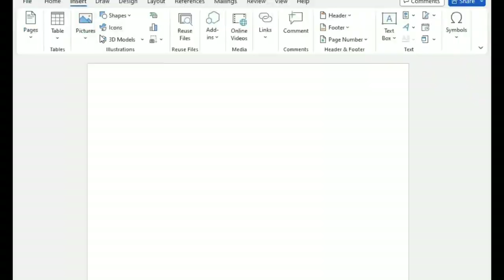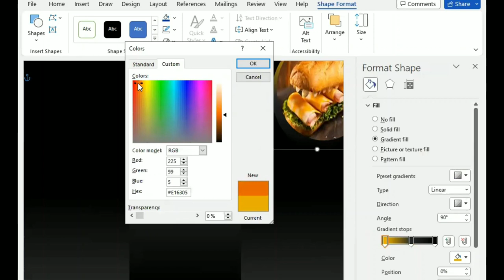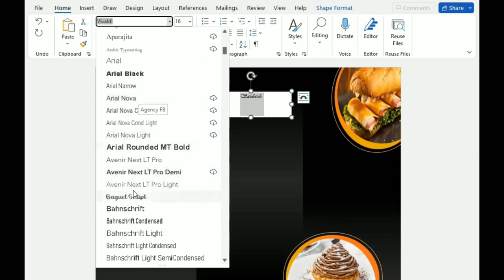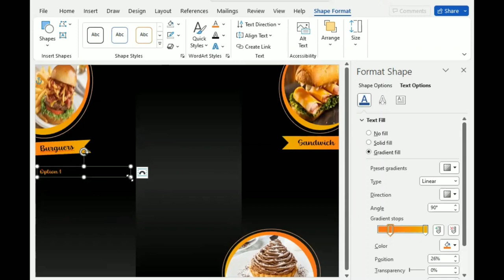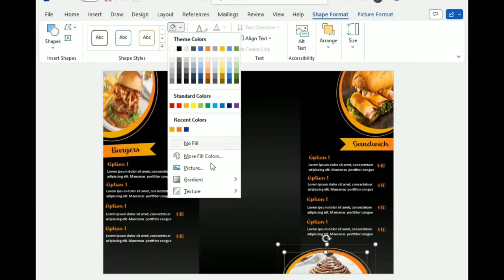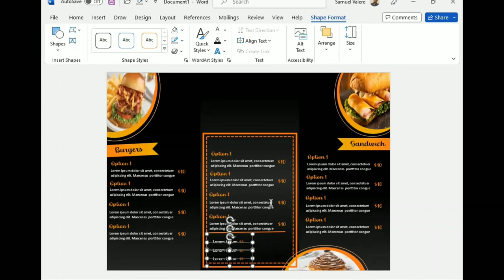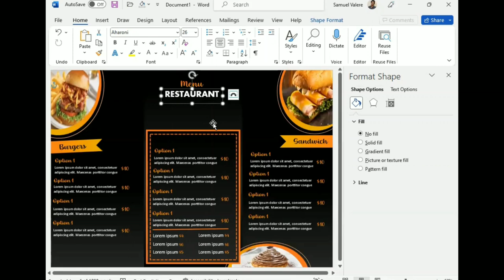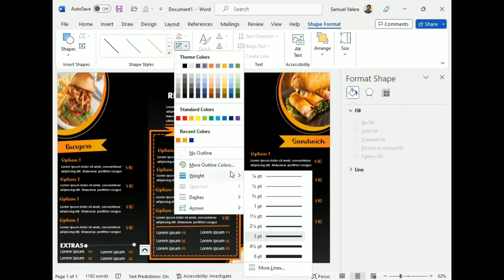How to Make a Trifold Creative Menu Design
Hello guys,

In this video, I am going to show you how to Make a Creative Menu Design using Microsoft Word. I hope you enjoy the video.